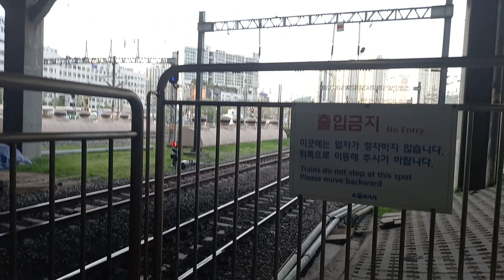1호선 용산역 당역종착 회차선 입고, 서동탄행 진입 영상 (311×50편성 동굴이, 312×10편성 신주둥이)